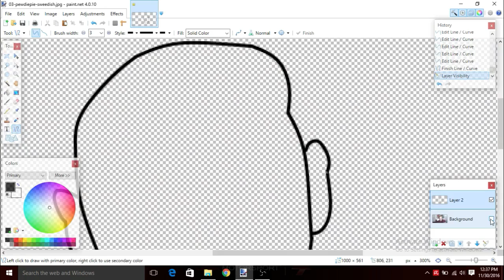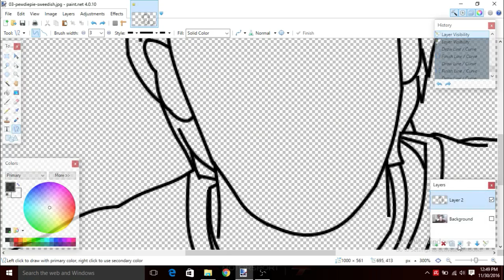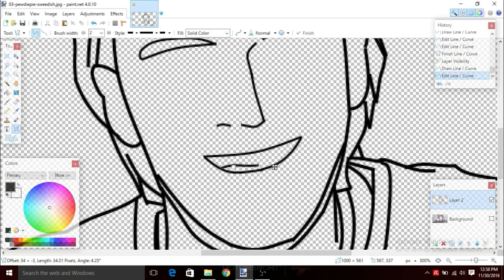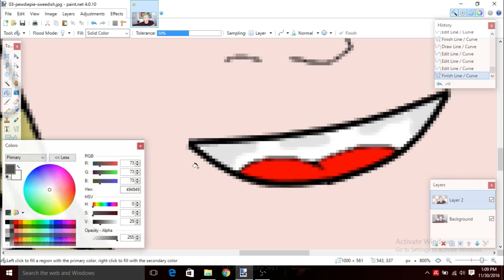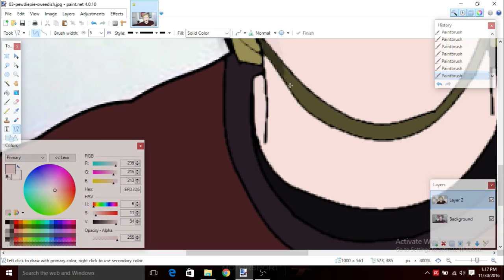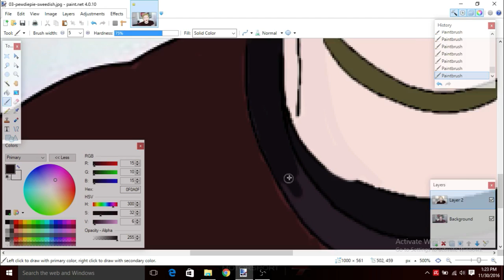Paint.Net | Draw pewdiepie!!!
Hey guys wolf bang here and I used paint.net to edit ... paint.net is just like photoshop so i have nothing to say christmas is near expect me to post videos everyday cause its holiday and im not busy anymore...